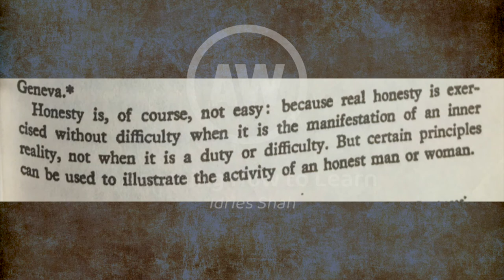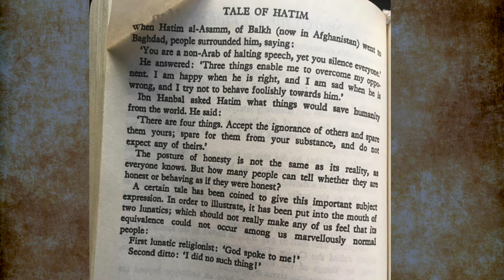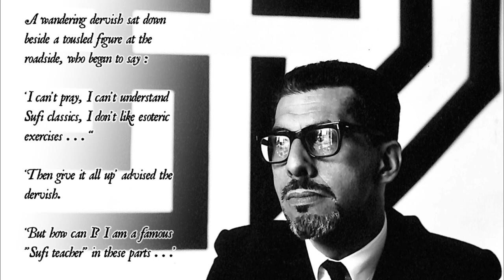Idries Shah | Learning How to Learn [OAW #1]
Original Ancient Wisdom Meetup Group | Session #1

“There always comes a time when instruction-materials which were originally employed to direct the attention of certain people towards a certain aim are adopted as 'gospel', or else simplified out of all usefulness and shallowly interpreted."

In this first Original Ancient Wisdom meetup, we will be exploring and discussing prerequisites for spiritual advancement as discussed in the book "Learning How to Learn: Psychology and Spirituality in the Sufi Way".

This includes the concepts of...
Attention
Attachment
Sincerity
Practicality

If we are genuine in our aim to attain true knowledge, then it is imperative that we embark on the journey with a clear, sincere spirit. In doing so we begin to learn how to distinguish form from shadow, substance from illusion.

"Anybody or anything may stand between you and knowledge if you are unfit for it."